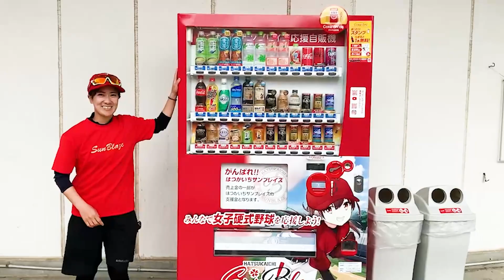72.【地域の方に】はつかいちサンブレイズではこんな活動もしています！！【ご挨拶】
はつかいちサンブレイズでは、地域の方に活動を知っていただくため挨拶回りをしています！
地元廿日市市をより一層盛り上げていくため頑張っていきますので、応援のほどよろしくお願いいたします！

使用させていただいた音源(動画により一部使用していないもの有)
魔王魂
DOVA-SYNDROME